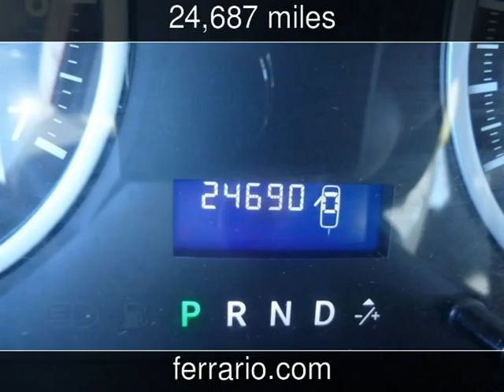2012 Ram 1500 Express Used Cars - Towanda, PA, Sayre, PA, and Elmira,NY - 2014-03-26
See more details about this used car This 2012 Ram 1500 Express with 24,687 miles is for sale at Ferrario Auto Team.